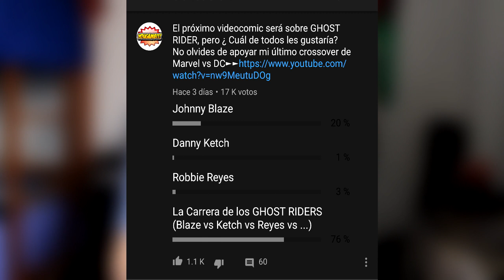Videocomic: La CARRERA de los GHOST RIDERS del MULTIVERSO 🔥💀🔥GHOST RACERS - Historia Completa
La CARRERA de los GHOST RIDERS  del MULTIVERSO 🔥💀🔥GHOST RACERS - Historia Completa